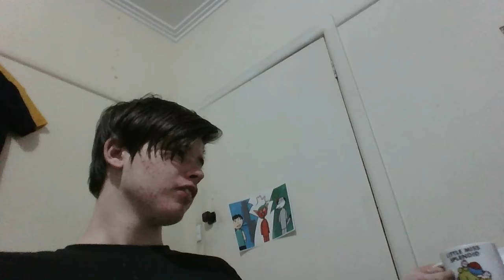hot beverage review